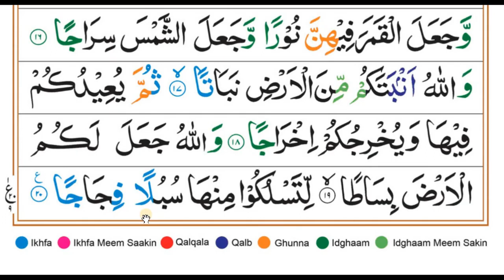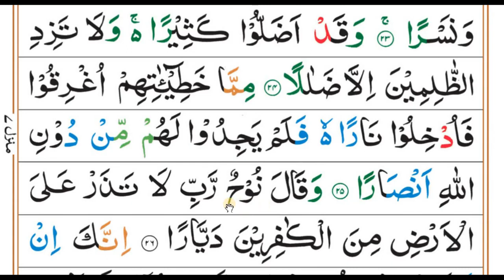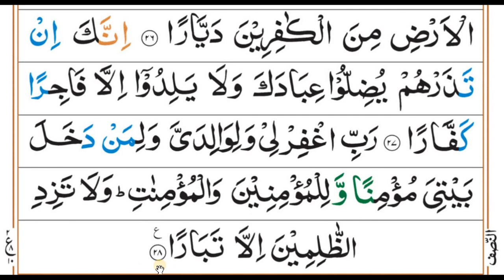Surat -Ul- Nūḥ - Noah is the seventy-first chapter of the Quran with 28 verses.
Which Para is Surah Nuh?
Para 29
Surah Nuh - Verse 28 (Para 29)

Where is Surah Nuh in Quran?
Surah Nuh is 71th both in the order of revelation to Prophet Muhammad (ṣ) and its position in the Quran. This chapter is in juz' 29 of the Quran and is among the Mufaṣṣalāt, meaning the short chapters of the Quran.

How many times nuh mentioned in Quran?
The word Nuh نوح mentioned 43 times in Quran.

Which son of Noah drowned?
Canaan
Canaan (son of Noah)

Is Noah Islamic name?
Nuh (Arabic: نُوحٌ‎, romanized: Nūḥ), also known as Noah, is recognized in Islam as a prophet and messenger of God. He is one of the Ulu'l azm prophets.

What son of Noah did Jesus come from?
According to Luke 3:36 Jesus is a descendant of Shem.

How many generations were there from Noah to Jesus?
Fourteen generations span the time from Jeconiah, born about 616 BC, to Jesus, born circa 4 BC.

What was Noah's profession?
Preacher
Farmer
Noah/Professions

Where did Noah Ark land in Islam?
Mount Judi
Mount Judi (Arabic: ٱلْجُودِيّ‎ al-Jūdīy, Kurdish: Cûdî‎, Turkish: Cudi), also known as Qardū (Aramaic: קרדו‎, Classical Syriac: ܩܪܕܘ‎), is Noah's apobaterion or "Place of Descent", the location where the Ark came to rest after the Great Flood, according to very Early Christian and Islamic tradition (based on the Qur' ...

What does Noah mean in Hebrew?
A Hebrew name meaning "rest" and "comfort." In the famous biblical story, God chooses Noah to build the ark, fill it with food and two of every animal, and survive the great flood. Well-known Noahs: actor Noah Wyle; Billy Ray Cyrus's daughter.

Is Noah related to Jesus?
In the New Testament, Noah is mentioned in the genealogy of the Gospel According to Luke (3:36) that delineates Jesus' descent from Adam.

Where is Prophet Noah buried?
Figures mentioned in the Torah
Biblical figure Place name and location
Noah There are several sites that are claimed to be the Tomb of Noah: Tomb of Noah (Islam), Nakhichevan, exclave of Azerbaijan. Damavand, Iran Imam Ali Mosque (Shia Islam), Najaf, Iraq Jordan Karak Nuh, Lebanon Cizre, Turkey See also: Tomb of Noah